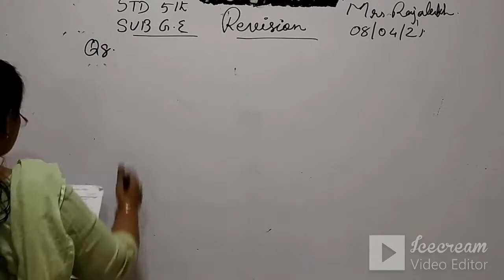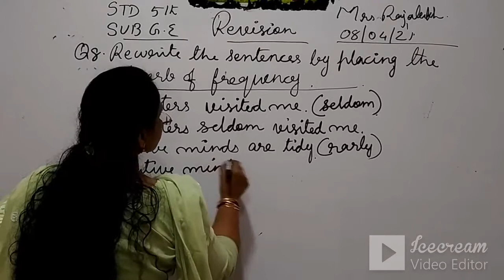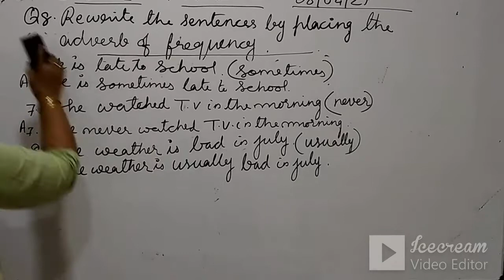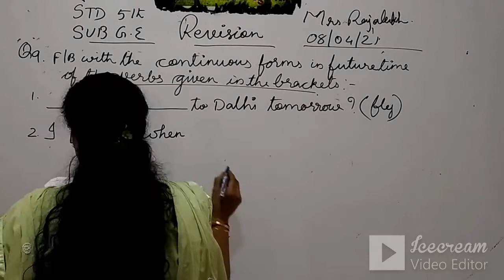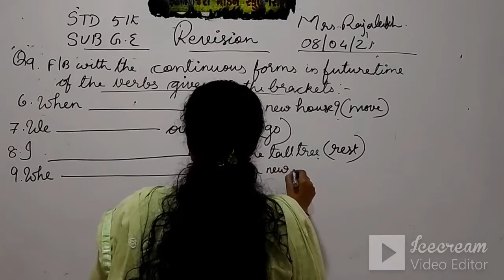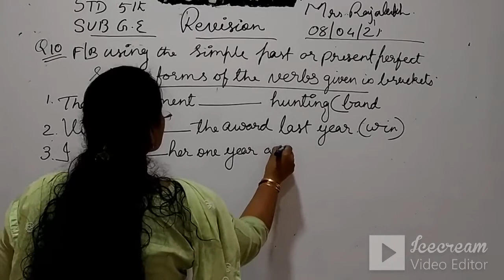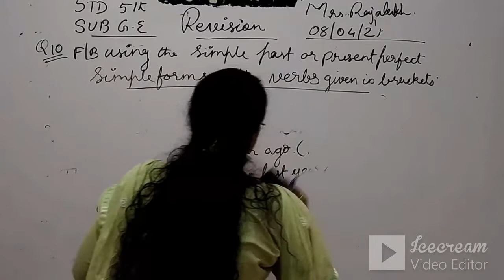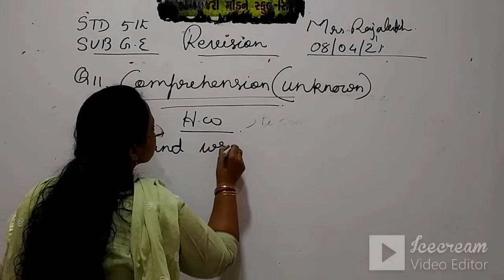STD-5 | ENG.MED | G.E | REVISON | TEACHER-MRS.RAJALAKSHMI NAIR